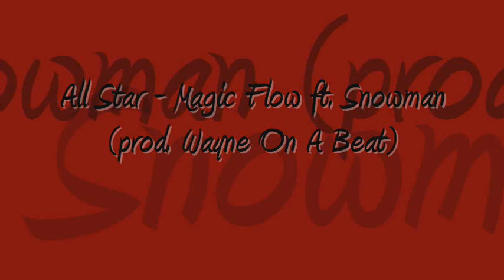All Star - Magic Flow ft. Snowman (beat prod. by Wayne On A Beat)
me and boy Snowman!! doing a lil bit of some YSC (Young Star Crew) this song will be on the mixtape havent really thought on what day that well be coming out but hopefully before graduation... 2011!

I own no rights to the beat it was produced by Wayne on A Beat

dumbfoundead prince ea ahmir Remix Official Music Video lyrics grind time timothydelaghetto timothy de la ghetto byyahhh nhbfilms dpryde cypher worldstarhiphop world star hiphop wsh lil crazed j reyez d pryed Hustle - Drew Howard Featuring D-Pryde (ORIGINAL) [Produced By Den-Z]Show Goes On - D-Pryde (Show Goes On - Lupe Fiasco Cover) D-Pryde & August Rigo - Rocketeer (Far East Movement - Rocketeer Cover) Speakers Going Hammer - D-Pryde (Speakers Going Hammer - Soulja Boy Cover) Aston Martin Music - D-Pryde (Aston Martin Music - Rick Ross Cover) 6 Foot 7 Foot - D-Pryde (6 Foot 7 Foot - Lil Wayne Featuring Cory Gunz Cover) J.Reyez - Smile Through It All (Typography Animation)J.Reyez - Maybe One Day (feat. Jay Park) Re-Introduction - Jason Chen ft. J.Reyez, Lil Crazed, Verseatile Maribelle Anes, J.Reyez, Traphik - I Wanna Be A Star [Official Video] "Fall For Your Type" (Remix) - Lil Crazed, Phlip, and Dara "K.i.D Cypher" Round 9 - K.i.D ft. Special Guest: Andy Milonakis "Girlfriend" - Thai, J. Reyez, IZ, Lil Crazed, and Tommy C "Shut It Down" - Lil Crazed, Trixx, and Dee (Black and Yellow Remix) Drake - I'm Ready For You (Tags) Bun-B - Just Like That (Feat. Young Jeezy) "Lowkey Lover" [Illmillion f. Lil Crazed]  The Show Goes On (Instrumental W/Hook) HQ Download Up All Night - Drake ft. Nicki Minaj (Lyrics on Screen) Drake - Do It All Never Say Never  We Could HappenOn My Level Waka Flocka Flame - "No Hands" ft. Wale & Roscoe Dash  Eminem - Love The Way You Lie ft. Rihanna Bruno Mars - Grenade Wiz Khalifa - Black And Yellow Eminem - Not Afraid Diddy - Dirty Money - Coming Home ft. Skylar Grey Eminem - No Love Travie McCoy: Billionaire ft. Bruno Mars